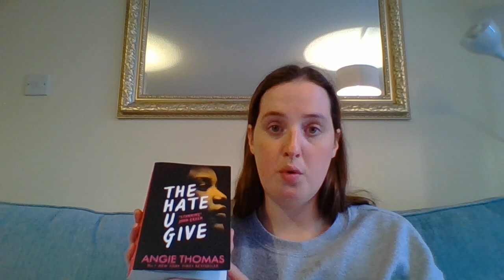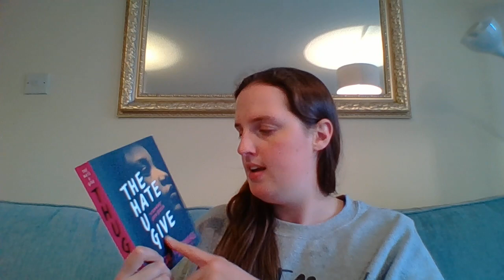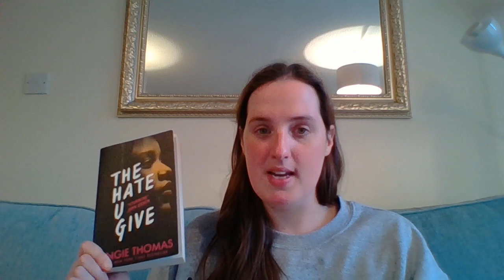Book #131 Review - The Hate U Give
Here are my thoughts having read The Hate U Give by Angie Thomas. In my review I mention the shooting which lead Angie to write the book but couldn't recall at the time which shooting. It was the shooting of Oscar Grant.